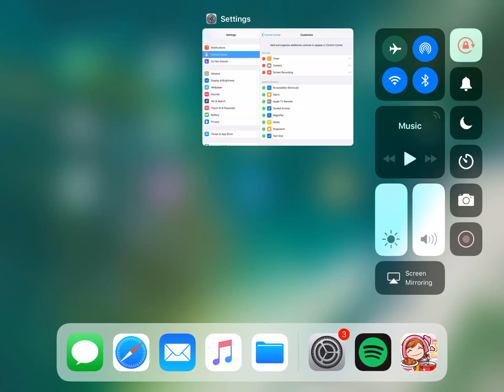Cooking Mama: Cooking Salisbury Steak!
Today we will cook Salisbury Steak in Cooking Mama! Enjoy!